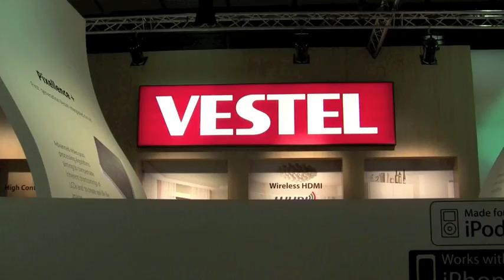IFA 2009: VESTEL iPod / iPhone TV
The only TV with iPhone and iPod dock  from VESTEL